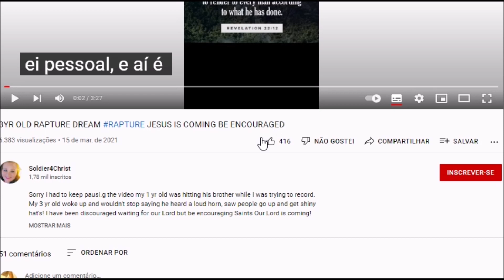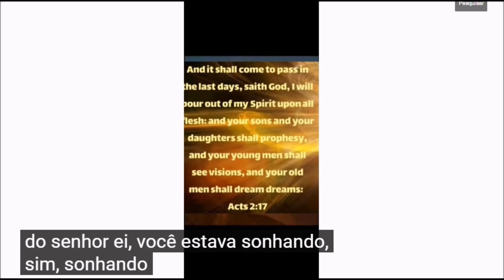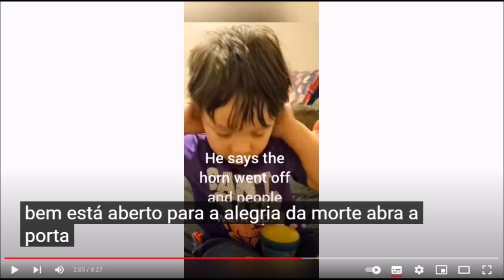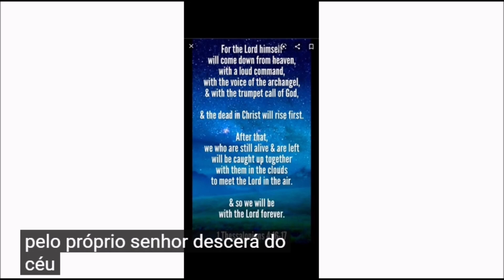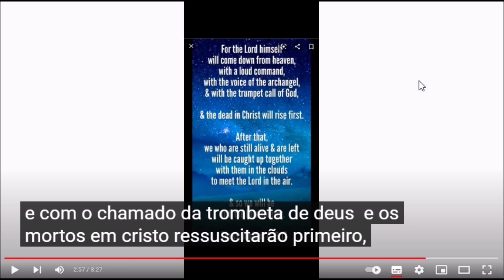MENINO DE 3 ANOS FALA SOBRE O SEU SONHO DE ARREBATAMENTO.